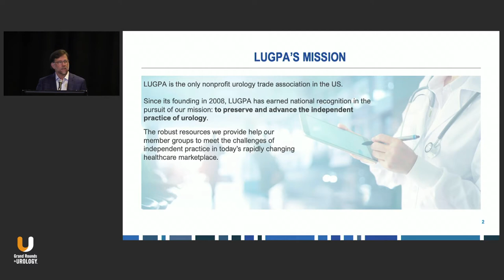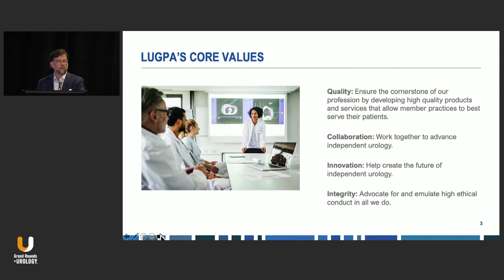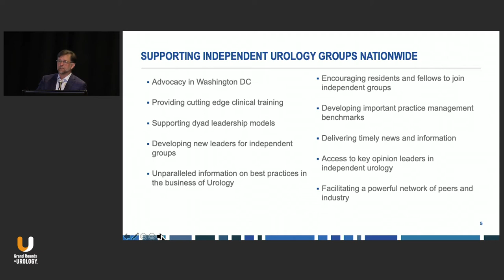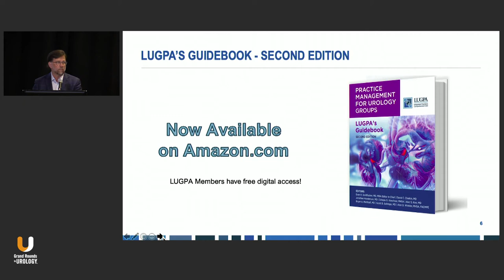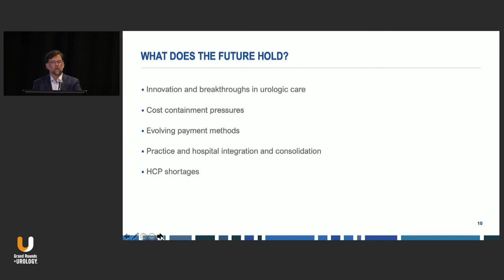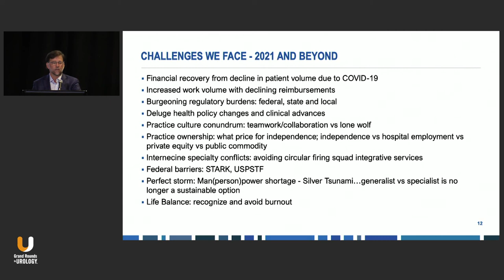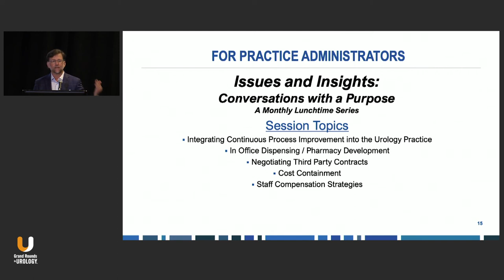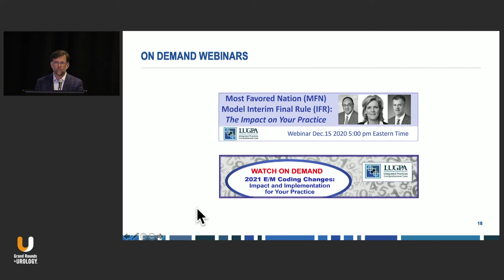LUGPA Government Policy Panel: Overview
R. Jonathan Henderson, MD, discusses the Large Urology Group Practice Association (LUGPA) and how it advances independent urology practice.